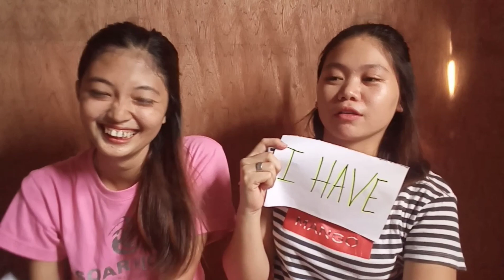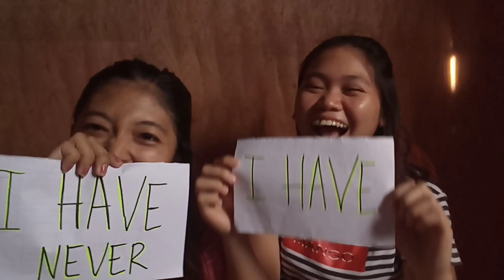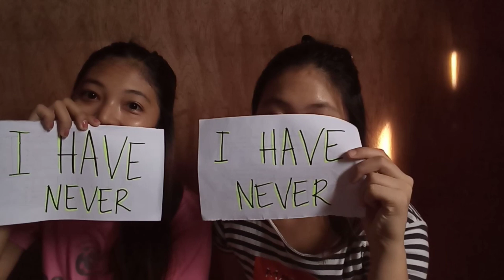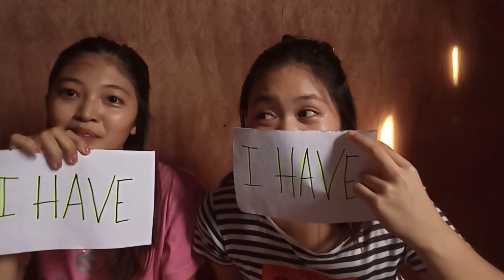HAVE YOU | Just LeiSy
Ou content is just our own opinion and based on our own experiences. No hate, just Love! ❤️😚